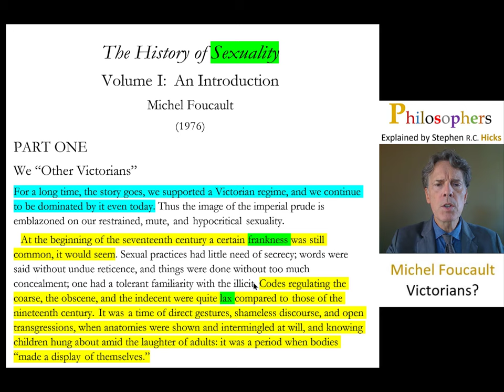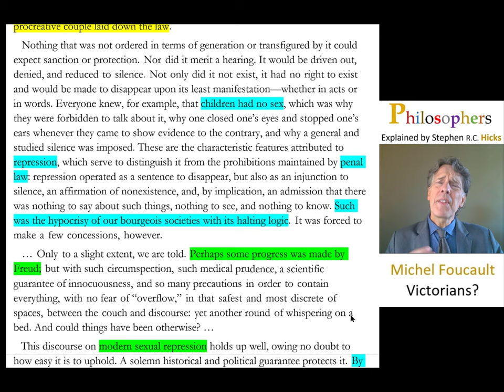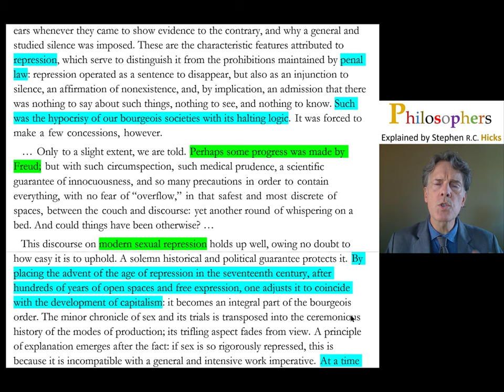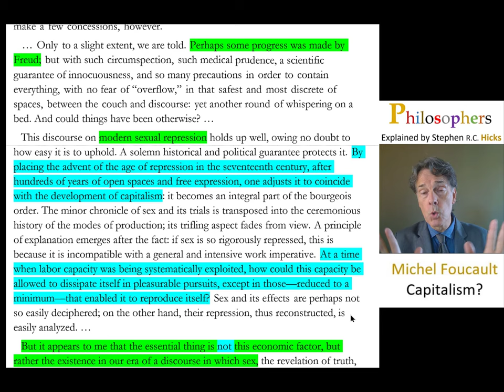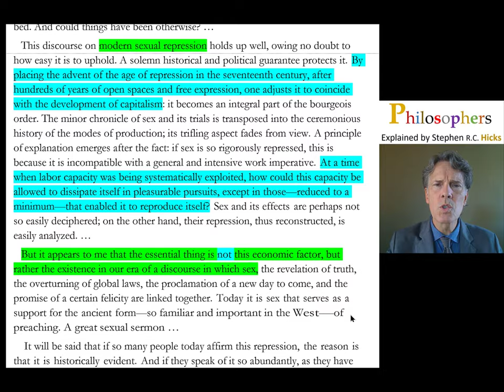Michel Foucault | History of Sexuality | Philosophers Explained | Stephen Hicks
"The History of Sexuality" is Michel Foucault's examination of the history of discourse about and practice of sexuality over the past three centuries.  While sexuality was open in the seventeenth century and relatively closed through the Victorian era, it might appear that sexuality in the modern era has been open.  In fact, with the increase in the discourse about sexuality in modern times, Foucault argues we live in a new age of repression.

Timestamps (Page notations refer to the linked text)

00:37 The text
02:54 The frankness of the seventeenth century
03:48 The dark night of the bourgeoise (p. 2)
04:46 Perhaps some progress was made by Freud(p.3)
08:16 But it appears to me that the essential thing (p.4)
11:08 Western man has been drawn for three centuries(p. 12)
11:59 One day on 1867, a farm hand from Lapcourt(p. 18)
15:49 Though the various discourses (p.21)
16:52 The medicalization(p.26)
17:36 Modern society is perverse(p.28)
18:26 Modern centers of power
19:00 Let us put forward a general working hypothesis(p.41)
20:25 We shall attempt to constitute (p.44)
21:21 The word power (p.53)
22:45 Power is the moving substrate (p.54)
24:49 What this means for sexuality in the modern world(p.60)
27:40 There is not on the one side(p.60)
29:41 One of the essential traits(p.60)
30:40 With this analysis (p.77)
32:52 The irony of this deployment(p.97)